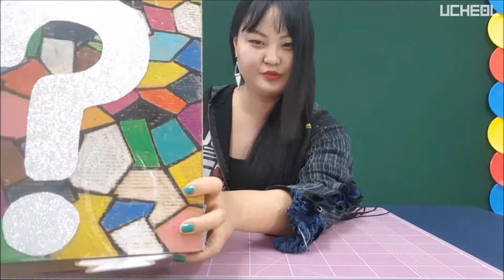요술봉 만들기 놀이 Let's Make & Play A Magic Wand | 재미있는 미술놀이 #00259 | 우철에고박스 UCheolEgoBox